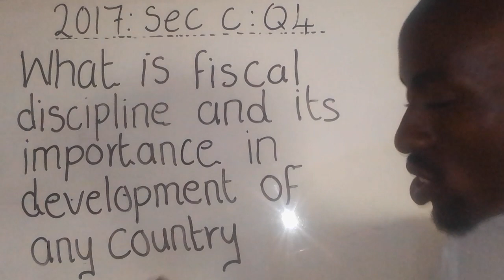civic education . fiscal discipline